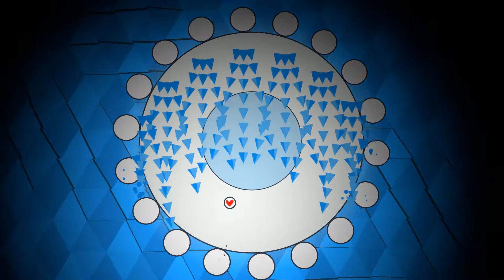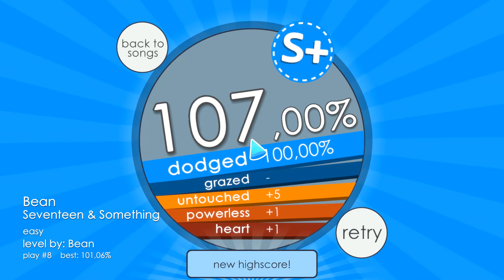Seventeen & Something by Bean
This is where challenging part of S2 begins, first level was just tutorial. There is one annoying part at middle of level where are trillion of spikes. But visuals are really cool and I'm excited for more levels ;)